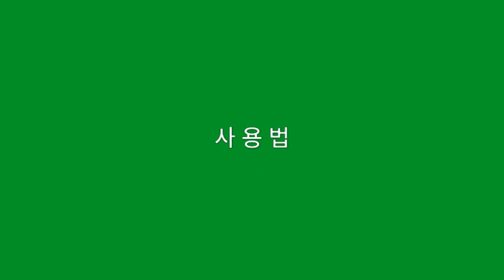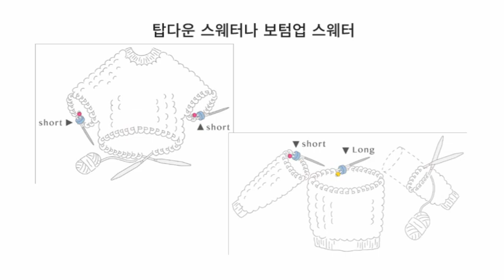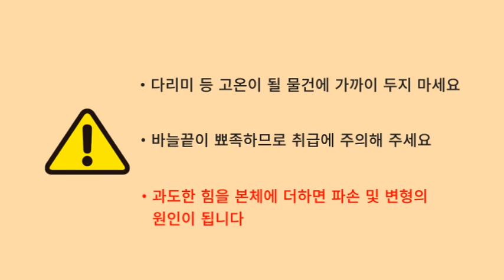CLOVER 크로바 풀림방지 코 멈춤 줄 상품 소개・사용법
길이를 조절할 수 있고 원통 쉼코에 편리한 풀림방지입니다.
뜨개코를 쉽게 바꿀 수 있고, 코드의 길이를 편물의 크기에 맞춰 조절할 수 있어서, 소매・목둘레・몸통・양말 등 원이 되는 편물의 코를 쉬거나 많은 코를 한번에 쉴 때 등에 편리합니다.

★쇼트(55-235): 표준 원통 크기 : 원주 약 20～50cm, 롱(55-236): 표준 원통 크기: 원주 약50～100cm의 2 사이즈